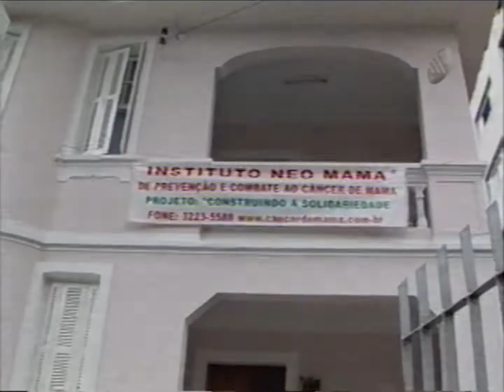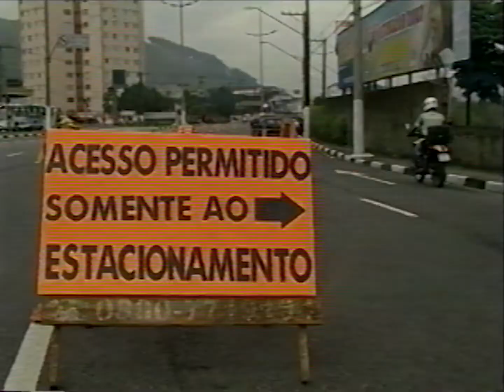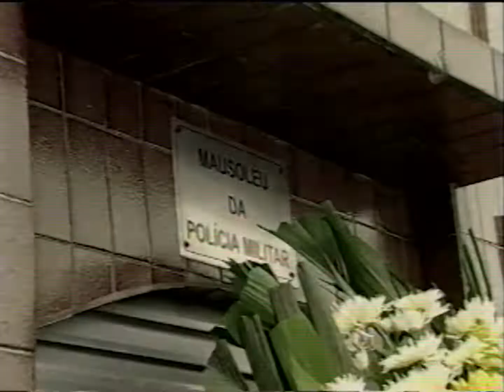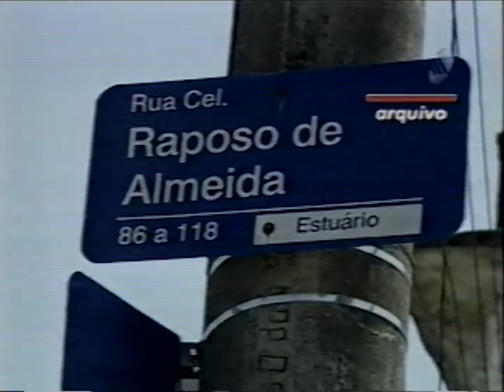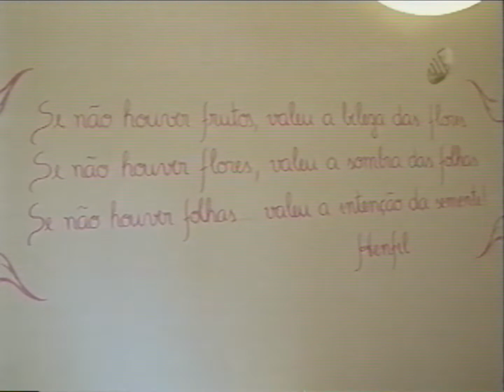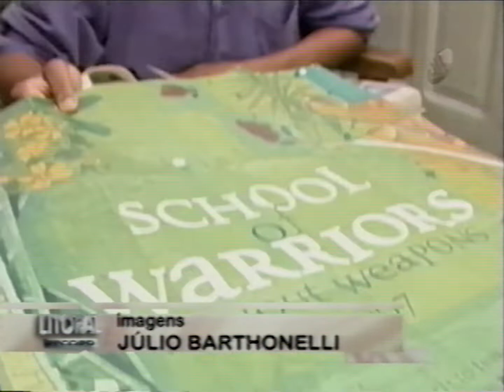[ÍNTEGRA] Litoral Record (TV Mar/Record - Santos) 02.nov.2006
A apresentação é de Carlos Lopez. A edição também conta com reportagens de Marcelo Moura, Guilherme Marcondes, Fernanda Burguer, Kuka Herrador e Humberto Perina.